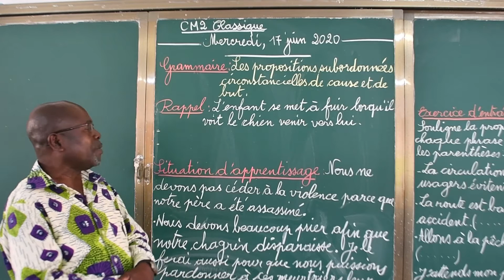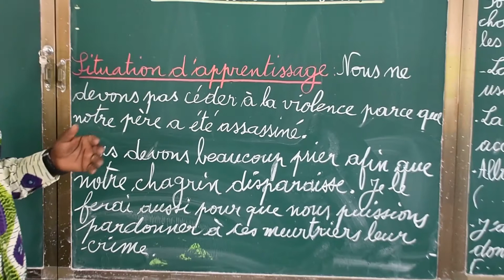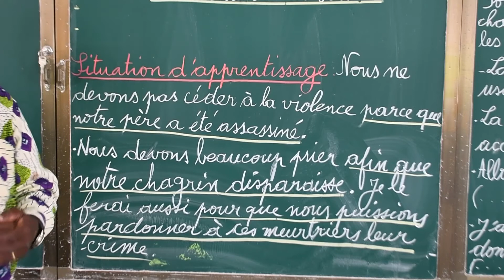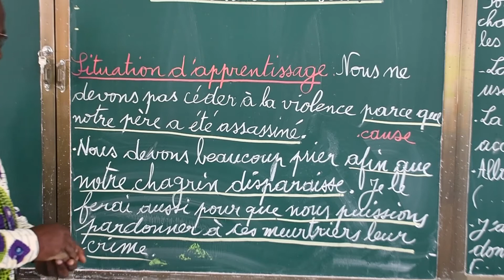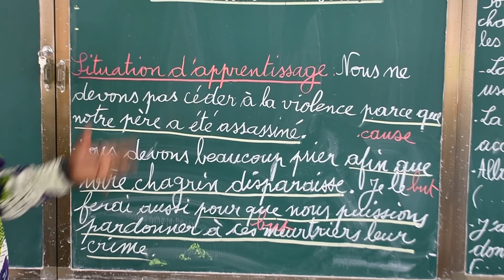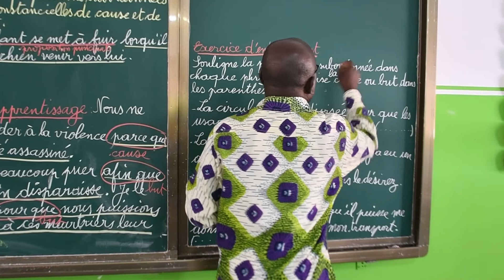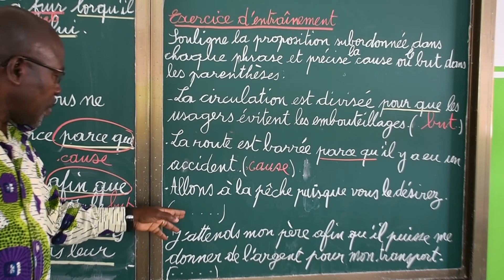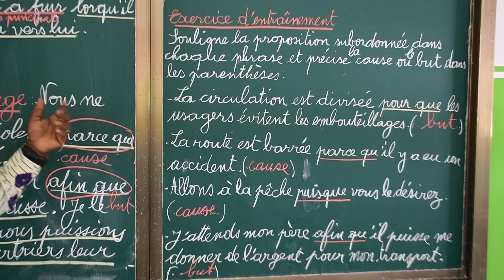CM2 Classique Grammaire : Les propositions subordonnées circonstancielles de cause et de but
Monsieur Yoboue